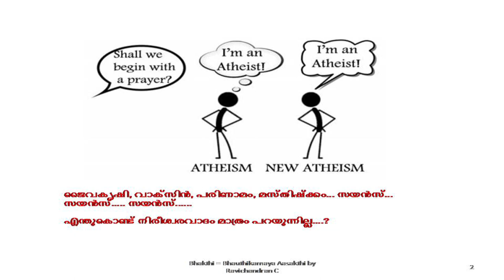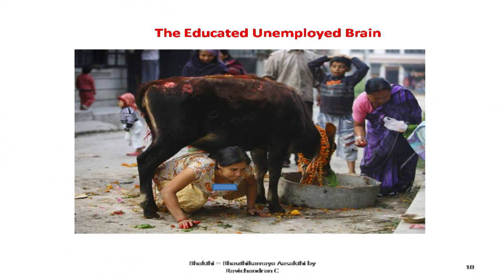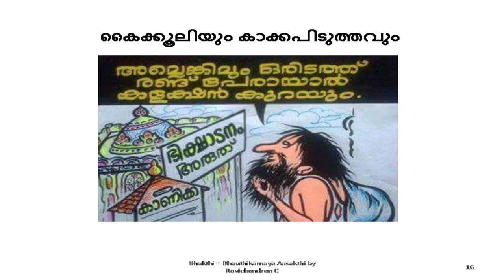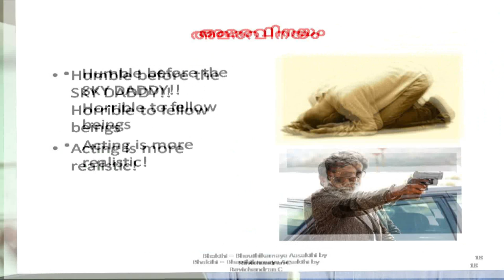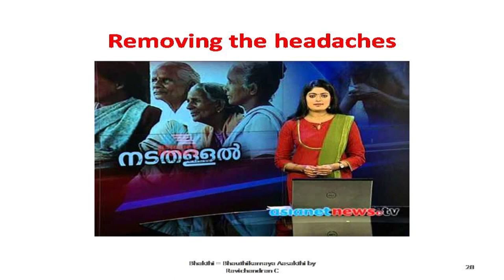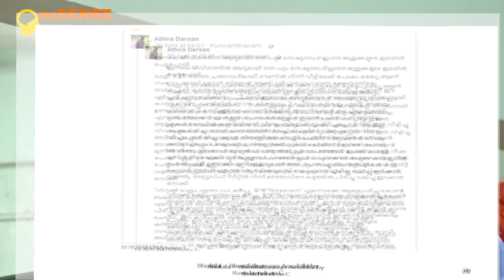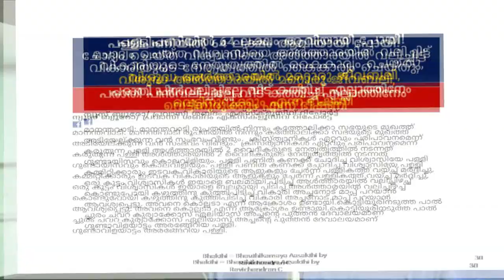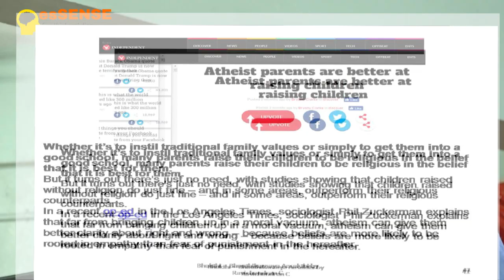Piety Is Material Addiction - Ravichandran.C ഭക്തി = ഭൗതികാസക്തി | Bhakthi = Bowthikaasakthi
This is a presentation done by noted writer Ravichandran C at Valancherry, Malappuram dist, Kerala, India. The event held at Co-operative Bank Auditorium, Valancherry at @ pm on 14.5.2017 was conducted by 'Manava Swathanthra Chintha Vedhi'. Here the speaker states that the religious craze of those who pose to be pious and claim to know and feel what others can not, is, in reality, shameless beggars seeking material benefits for personal aggrandizement @ 24x7. He terms the so called spiritualists as defeated believers who are worse than religious zealots.